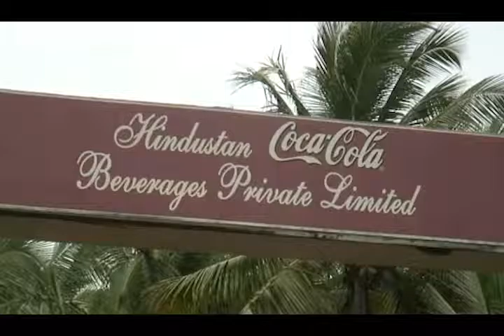Commercial Remix FMCC